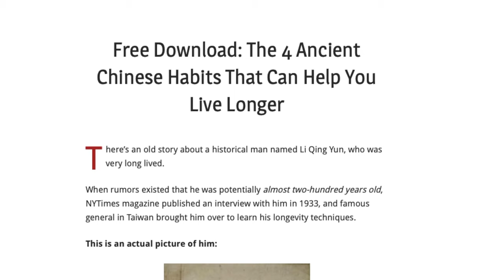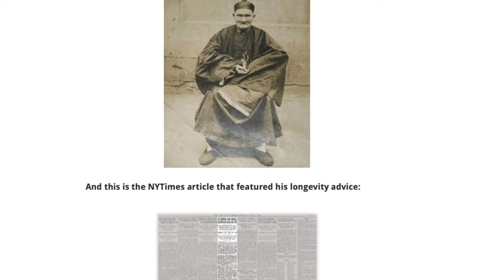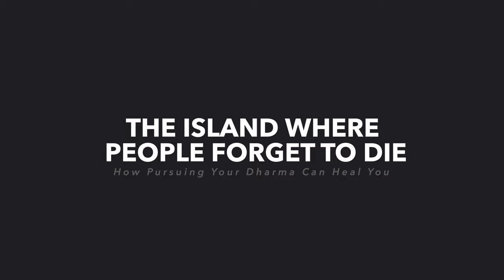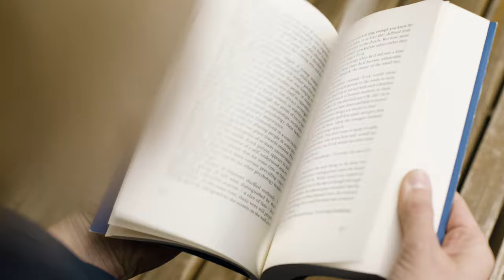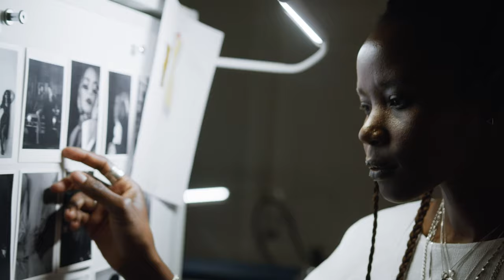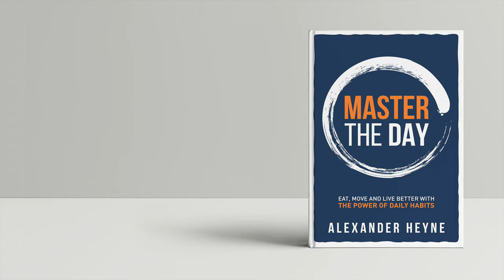How Pursuing Your Dharma Can Heal You